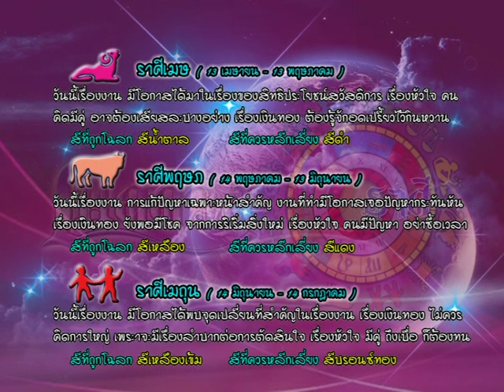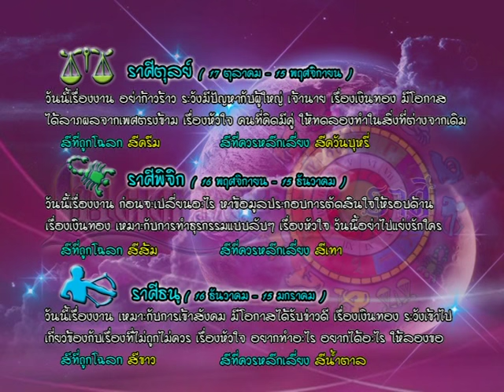รายการเปิดดวง 12 ราศี | 06/06/59 | EP 3/4